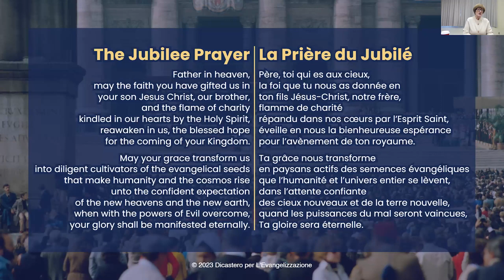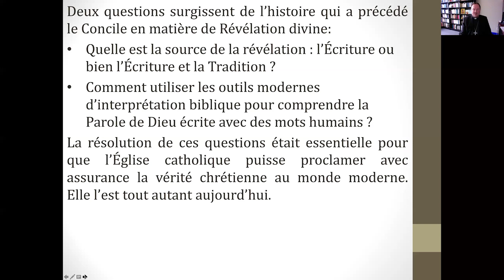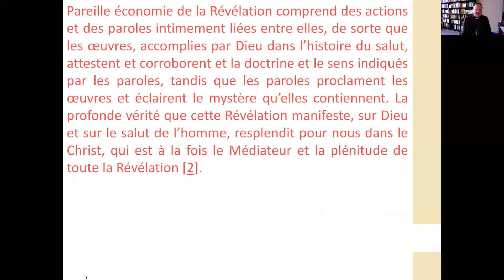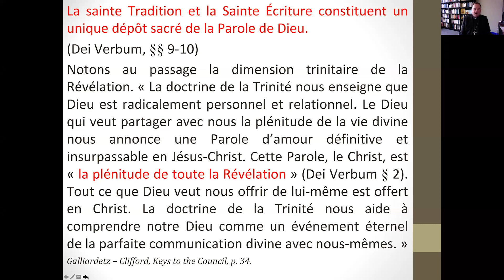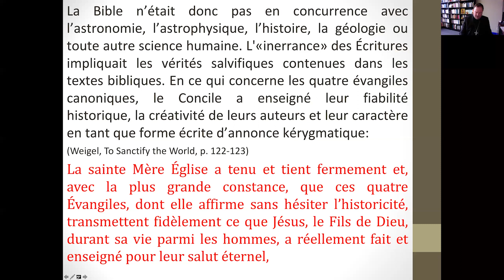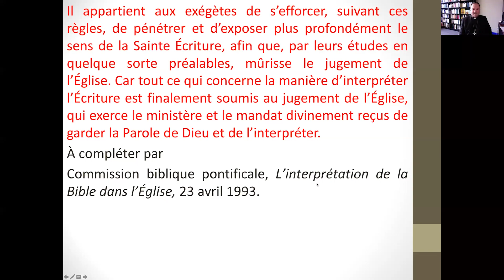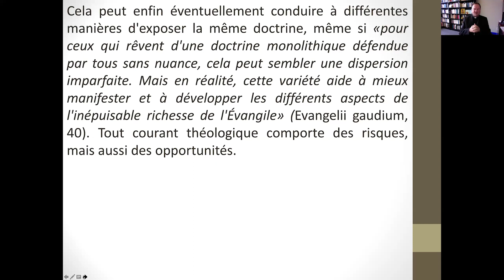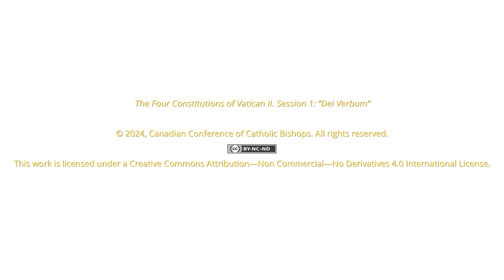"Dei Verbum" — Mgr Yvan Mathieu, S.M.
“The Four Constitutions of Vatican II” Session 2

In preparation for the Jubilee in 2025, the year 2023 was dedicated to Vatican II. The CCCB Office for Evangelization and Catechesis hosted the webinar series titled, "The Four Constitutions of Vatican II," inviting the faithful to reflect on the meaning of these documents for the life of the Church today.

Simultaneous interpretation (French/English) was available for all four sessions of the webinar series and is accessible on YouTube by selecting the alternate audio channel:

1. “Sacrosanctum Concillium” — Msgr. Murray Kroetsch, PH, VG
2. "Dei Verbum" — Mgr Yvan Mathieu, SM
3. "Gaudium et Spes" — Sr. Donna Geernaert, SC
4. “Lumen Gentium” — Dr. Catherine Clifford, PhD

A reflection guide can be found on the CCCB